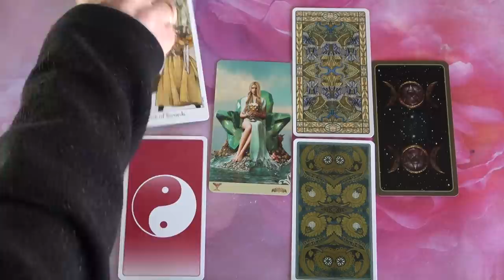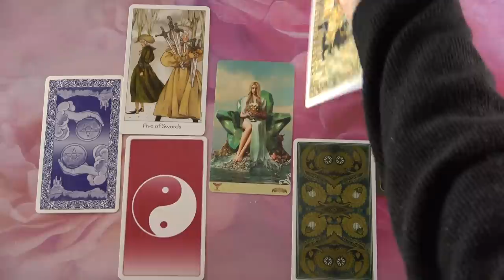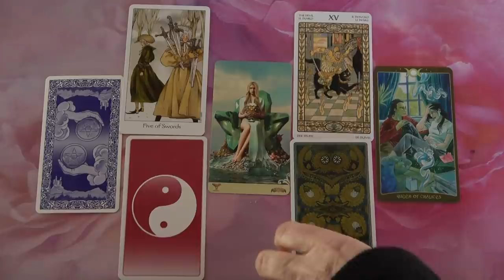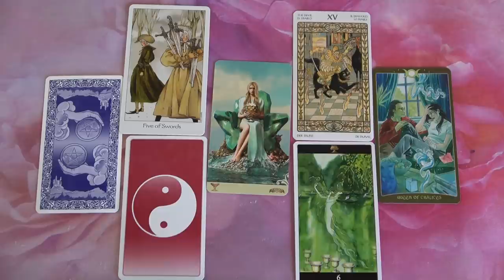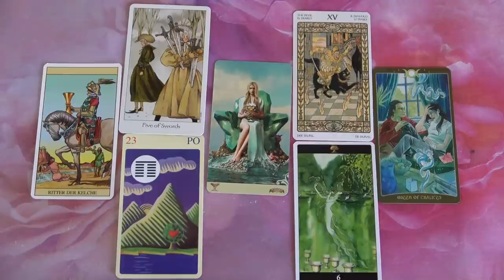HAMAROSAN kapsz egy jó hírt!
Telefonos elérhetőségem jóslásra:
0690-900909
750Ft/Perc

Átutalás:
Erste Bank
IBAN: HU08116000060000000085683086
BIC: GIBAHUHBXXX
Tulajdonos: Dendera Susanna Medici

Kép: shutterstock/Dean Drobot